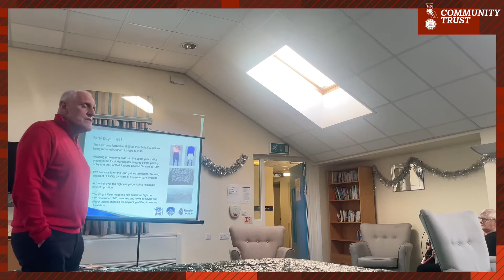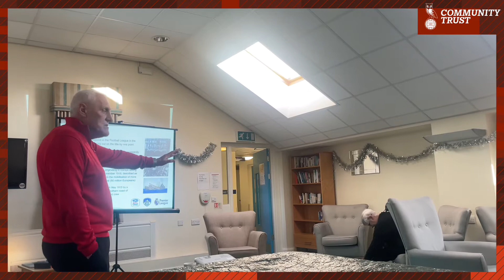Keith Hicks Sporting Memories 2022